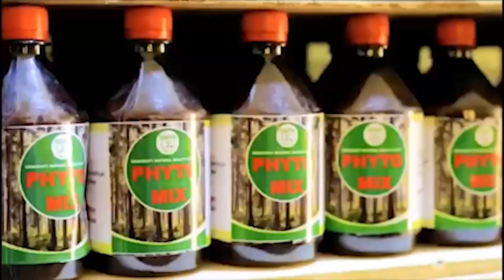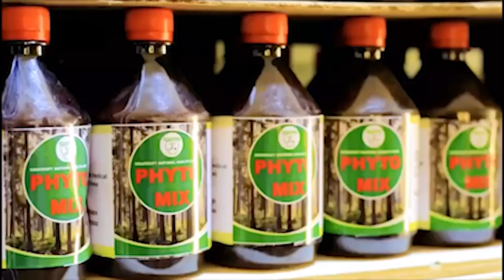I Once Dated A Muslim Girl And It Didn’t End Well - Jim Ike Tells Story